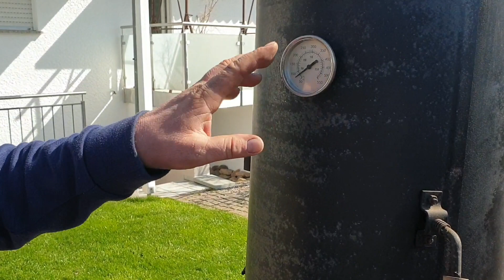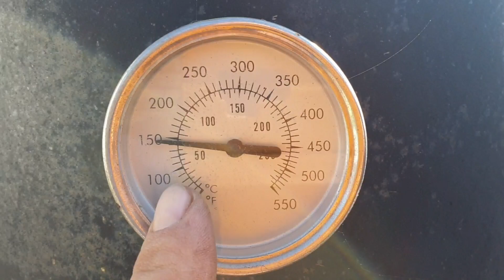Самый вкусный рецепт приготовления копчёной форели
форель копчения копченаяфорель рыбалка# самыйвкусныйрецепт

По вашим просьбам мой рецепт приготовления очень вкусной копчёной форели.

 Ингредиенты:

6 шт. Форель
3 литра Воды
4,5 - 5 ст.л. Соли
1 ст.л. Мажжевельника
1ст.л. Укропа
4  лавровых листа
10-12  горошков чёрного перца
1 ч.л. Лимона

 Приготовление: Смотрите видео